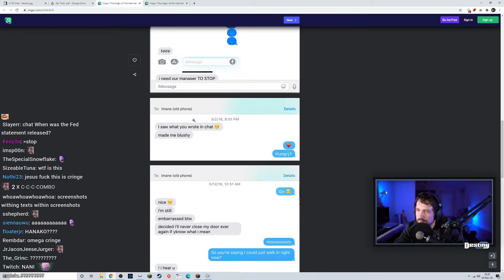Destiny Reads Texts Between Poki and Fed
Hello everyone! If you enjoyed the clip, please do go show some love to the streamer

If you are the content creator featured in the video and would not like to have your clip/clips shared on this channel, please do contact me at and I will make sure to get your clip/clips removed! :)